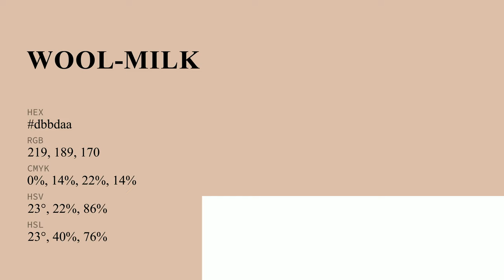Wool-Milk Pig color dbbdaa hex color - Orange color - Cool color dbbdaa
What color is Wool-Milk Pig ? dbbdaa hex color - Orange color - Cool color dbbdaa

Hex dbbdaa Color Code is also known as Wool-Milk Pig color.

Hex dbbdaa Color code in RGB color code model is created after adding 85.88% red color, 74.12% green color and 66.67% blue color.
Hex dbbdaa Color code in CMYK color (process color) code model is generated after subtraction of 0% cyan, 13% magenta, 22% yellow and 14% black.